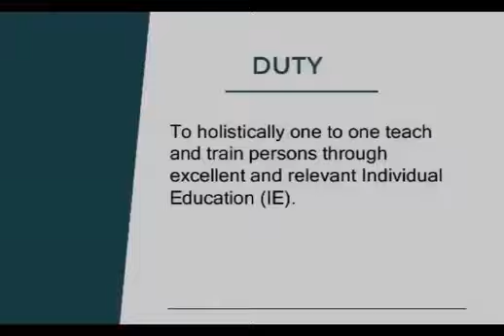1TO1 TEACHING - LEARNING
1TO1 TEACHING - LEARNING LTD is a private company offering educational support activities.